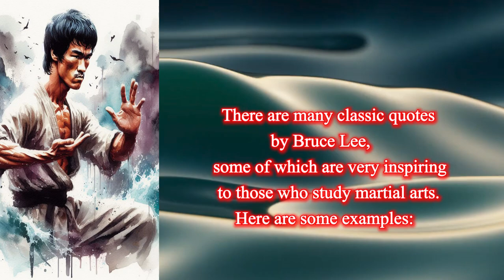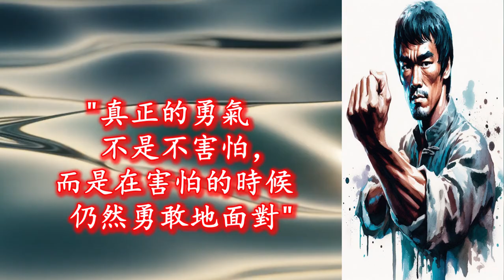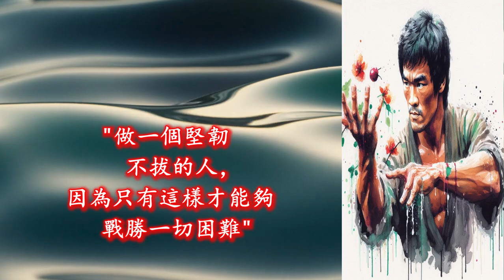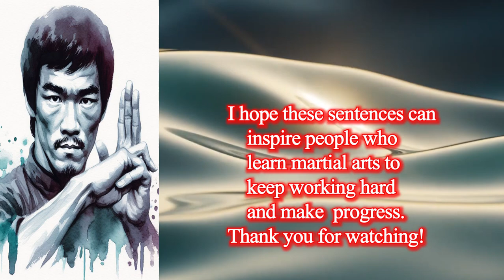6 Bruce Lee's Jeet Kune Do Secrets 李小龍截拳道的秘訣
李小龍是截拳道的創始人。截拳道是一種融合了多種武術風格的實戰武術。
Bruce Lee was the founder of Jeet Kune Do, a hybrid martial art that combines elements of various martial arts styles.

他是現代功夫電影的開創者。他的電影將中國功夫推向了全世界。
He was the pioneer of modern kung fu movies. His movies introduced Chinese kung fu to the world.

他是武術界的一代宗師。他對武術的發展產生了深遠的影響。
He was a martial arts master who had a profound influence on the development of martial arts.